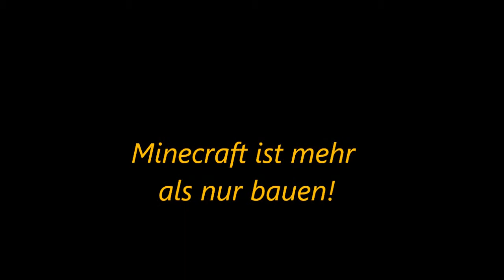Lets Play Minecraft-Adventuremaps Map 03 : 500 Jumps To Success Folge : #002 - Lennart der dumme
Warum heute Adventuremaps kommt? : Ich habe die HungerGames folge die heute kommen müsste vergessen hochzuladen, da ich morgen aus dem Urlaub zurück bin kommt MORGEN HungerGames , nur damit ihr bescheid wisst :D Ok jezt weiss ich woran es liegt, dass das Bild so verzerrt ist. ich habe ein neues Schneideprogramm ausprobiert...Ich bin noch im Urlaub , deswegen war das Video Privat-gestellt. Dennoch geht es heute weiter mit der Map 500 jumps to success , mit dem Lennart. Viel Spaß :D